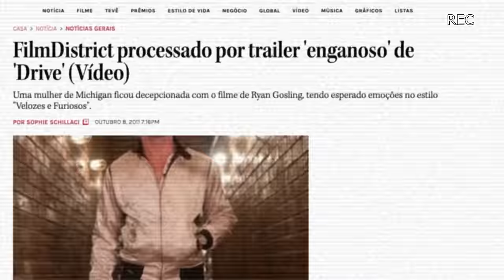Como os Trailers te Manipulam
💰 Use meu cupom e garanta R$ 200 de desconto na EBAC: VOLTAJURANDIR